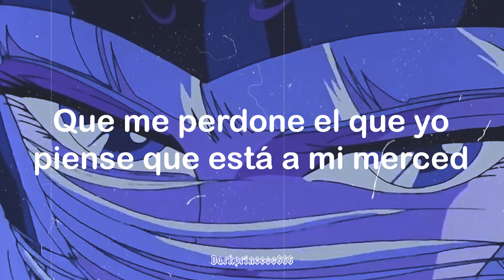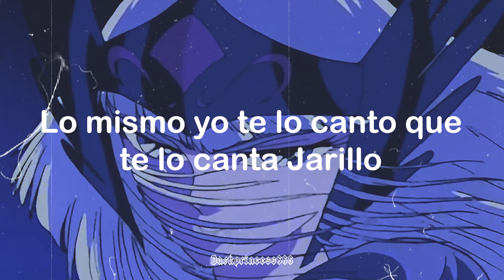ROSALÍA | CHIRI (Sub. Español)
Artista: ROSALÍA
Canción: CHIRI (2022)
Imagen de fondo: Hilda de Polaris (1988)

Letra original:
To' el mundo quiere fortuna
Dinero y libertad
Pero pedirte a ti no está de más

He encontra'o razone'
He mira'o la Luna
Señas del destino
No sobra ninguna

Y mentirte, ¿pa' qué?
Hice un salto de fe
Tú te esperaste por mi firma debajo 'el Mercè
Que me perdone el que yo piense que está a mi merced
A mi manera por el mundo, no es que sea de mala fe

Y yo duermo
Con el hoodie que me habías hecho
Lleva' mi nombre pinta'o en el pecho
Quería dormir y me han roba'o el sueño
Ahora dime

Ya estás engancha'o
Soy heroína
Tú 'tás juquea'o
Soy cocaína

Hmm
(Wuh-wuh)

La calle está enamorá'
Enamorada de mí (wuh)
Y yo estoy enamorá'
Enamorá' de la calle

Lo mismo yo te lo canto que te lo canta Jarillo
Como Canelita
Por rumba que por tanguillo (je)

Ya estás engancha'o
Soy heroína, hm
Tú 'tás juquea'o
Soy cocaína (hmm, wuh-wuh)

Enamorá' de la calle (wuh)

Hmm

(¡Wuh!)

¡Espero de que este vídeo sea de su agrado!